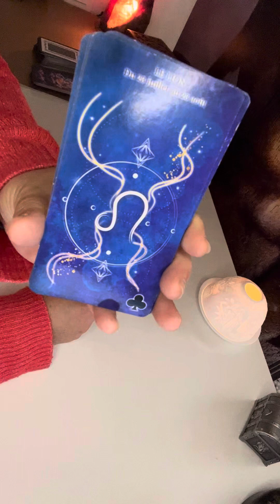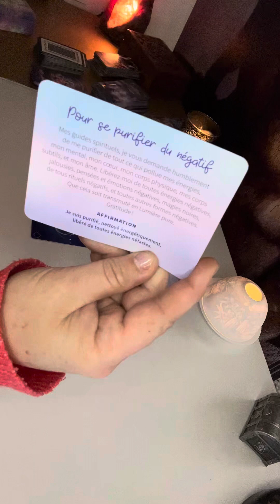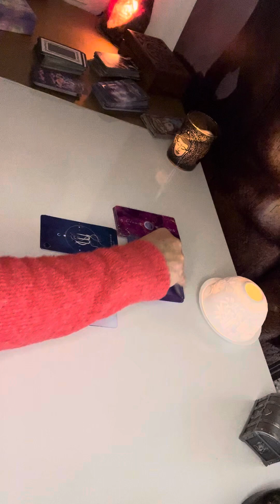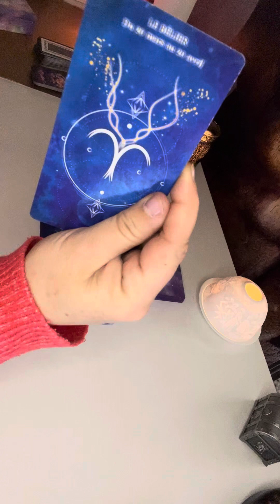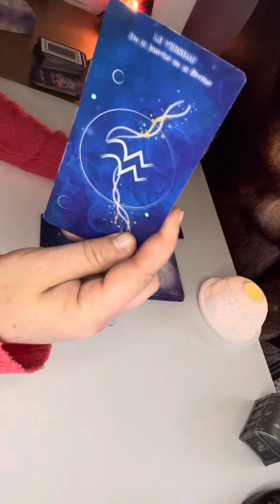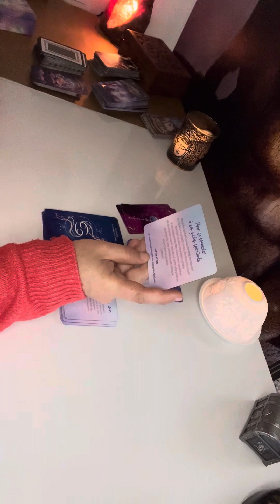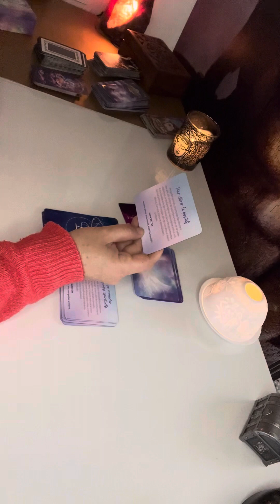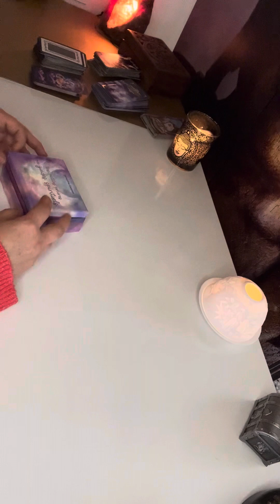Message Astro avec vos guides spirituels 🙏🌟💖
L’Oracle utilisé est :

💫Mes petites prières aux guides spirituels 💫

On le trouve sur la Fnac / amazone